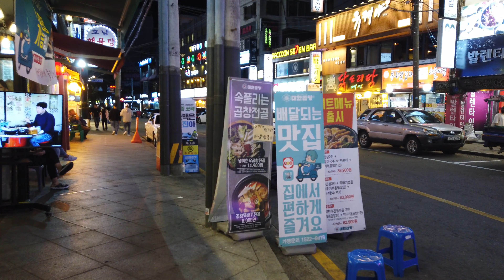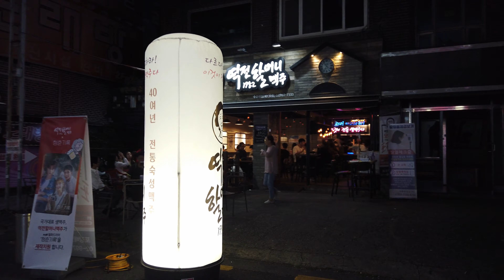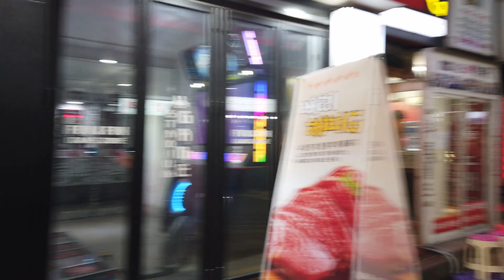Suyu Main Street, 수유역 번화가 (Seoul, Korea)/4K60fps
(2020.09) Suyu Main Street, 수유역 번화가 (Seoul, Korea)/4K60fps

*강북구 수유제3동 140번지에 있는 지하철 4호선역 이름이다.
인근의 우이천에 비가 오면 넘쳐 물결치는 모습이 아름답다 하여 수유라고 한 마을 이름을 따라, 지하철 개통 때 역 이름을 붙였다.

*It is the name of Subway Line 4 at 140 Suyuje 3-dong, Gangbuk-gu.
The name Suyu was given to the station when the subway opened because it was beautiful to see the waves overflowing when it rained in nearby Uicheon Stream.